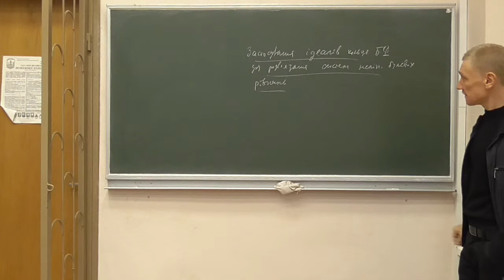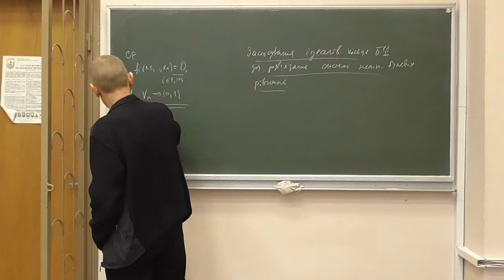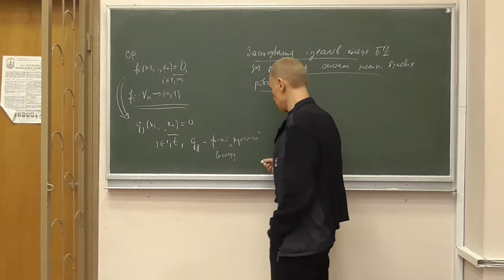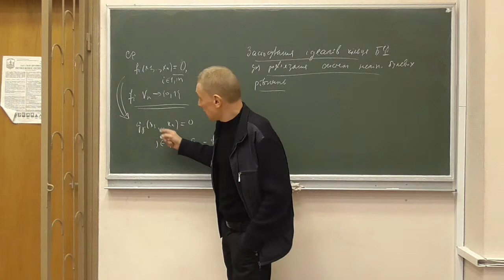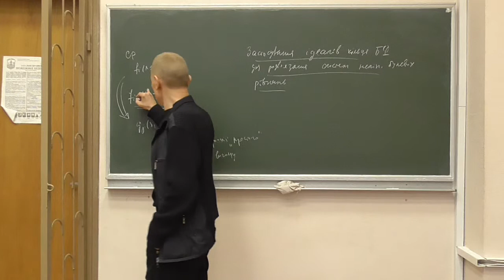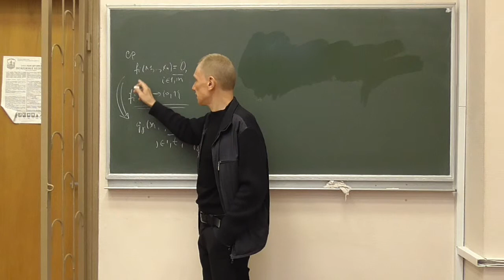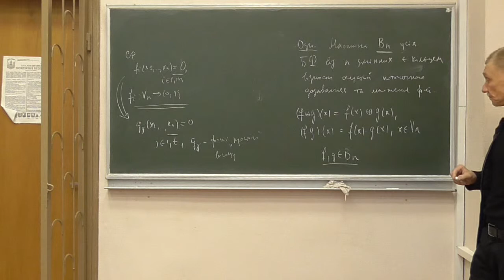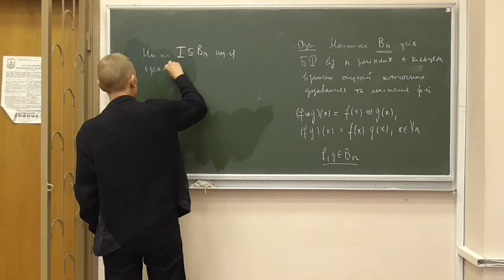Методи криптоаналізу 2, лекція 04-1: ідеали кільця булевих функцій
Розглянуто такі питання:
-- задача розв'язання систем булевих рівнянь; метод побудови наслідків;
-- кільце булевих функцій та його ідеали.